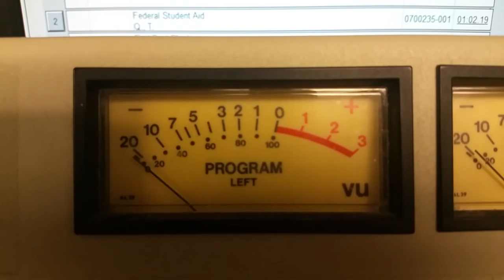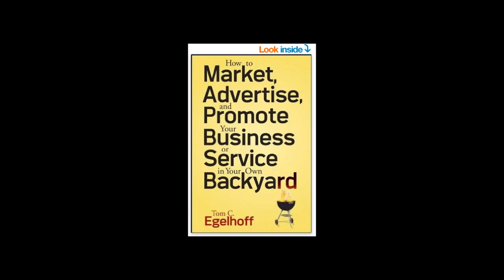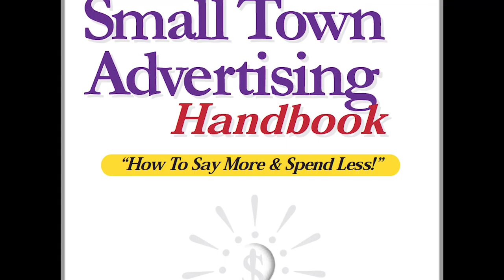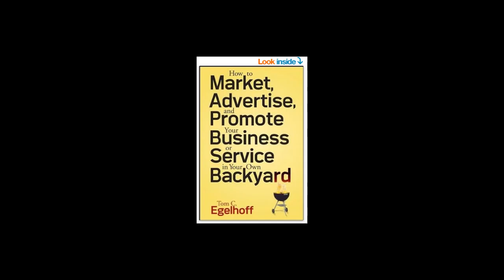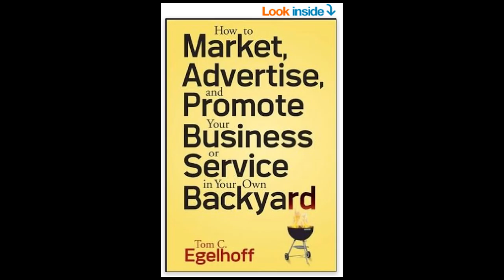[Podcast] How To Know When To Expand Your Small Business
Every business grows. The question is how fast and how big? In this podcast Tom Egelhoff explores the signs that will tell you if expansion is something you need to seriously consider.

Not every tip in this podcast will work for every business but hopefully you will find a few that you can apply immediately and start increasing your small business profitability.

Have Tom Create a Small Business Seminar or Workshop for your group